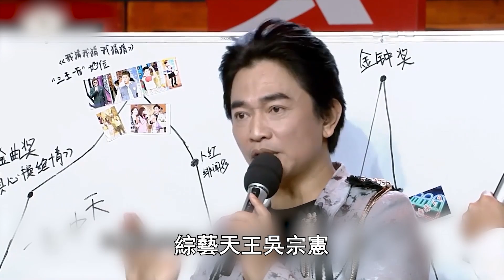6對明星父女顏值對比，吳宗憲女兒容貌驚人，焦曼婷顏值不輸焦恩俊，長相最難看的他女兒竟然最美！吳宗憲